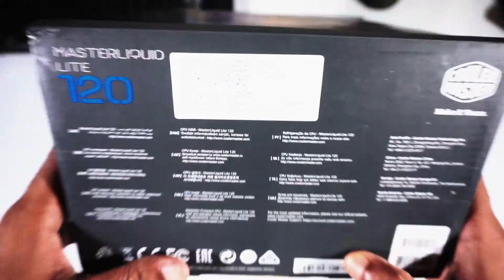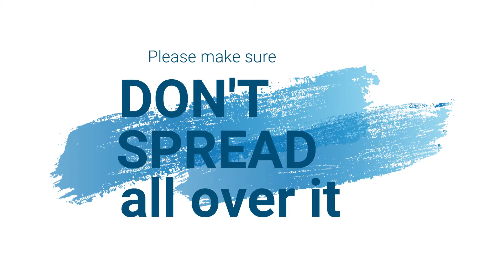How to install CPU COOLER with inside your PC #2020 tech cpu cooler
This is a demonstration video of how you can install your new CPU Fan on your CPU.